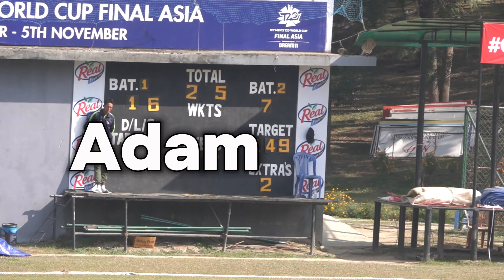Nepal Cricket team Practice match | Kushal Bhurtel team Score 149 Vs Dev Khanal team | U19 Asia Cup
Location Tribhuvan University Ground
Copyright@AdamVlog